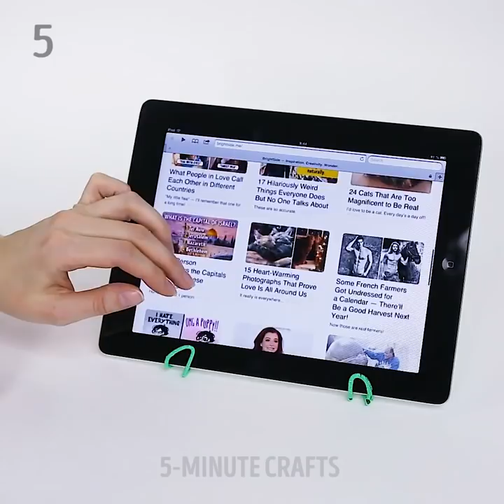38 AMAZING DIY HACKS YOU WILL LOVE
Brilliant DIY crafts

Everyone goes online to find the most recent life-hacks out there to try right away, and, with this video compilation, we are delivering to you the best kitchen hacks, beauty hacks, household hacks, and DIYs to change your life for the better!
If you are in a situation where you need an emergency life jacket to go swimming; take a few plastic bottles and place them underneath your shirt! Then, screw the caps back on the bottles on the outside and place a tightrope underneath to keep them in place and voila! Happy swimming!
We also have more plastic bottle hacks for your everyday life as well! Where you can create a paper toilet roll cover to prevent your pets and children from wasting all your toilet roll! Watch out the video to discover how to make a candy dispenser using a plastic cup and a plastic bottle and finally, how to make a strainer for your veggies using a plastic bottle!
If you are in a situation where you don’t have a cookie cutter you can create your own by cutting a small bottle and using it as a stencil! You can also use a plastic bottle to store your pancake batter!
We also have some amazing hanger hacks that you can try in your kitchen! For example, you can use clothes hangers to organize your cookware! Or you can create a paper towel dispenser using a metal hanger! We also show you a cool way to bend and change the shape of a hanger in order to turn it into a Christmas wreath!
If you love tick tacks then these hacks will prevent you from throwing another tick tack container in the trash again! You can use them to store your office supplies, you can use it to organize your headphones, you can even use it as a toothbrush holder! Watch our video to see how many hacks we have using these containers!
Watch our video to discover more DIYs using cling film and how to turn a regular cup into a spill-proof cup!
Timestamps:
0:07 - DIY life jacket
1:18 - Plastic bottle hangers
2:31 - DIY strainer
3:28 - DIY cookie cutters
3:58 - Delicious chocolate and M&Ms treat
6:00 - Clothing hanger hacks
7:06 - DIY magazine stand
8:01 - DIY spice rack
8:11 - How to store your memory cards
9:45 - Spillproof trick